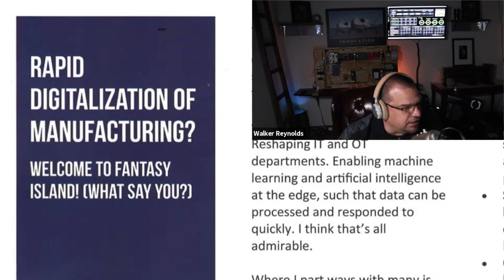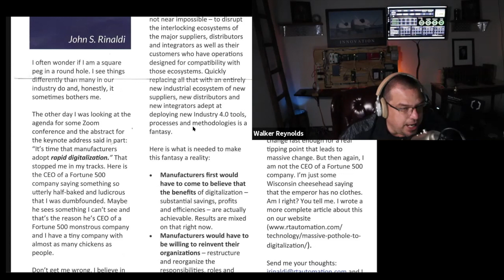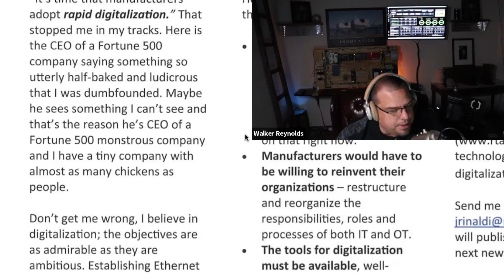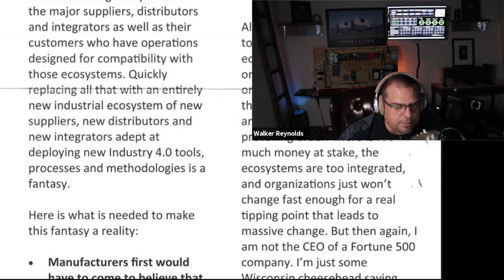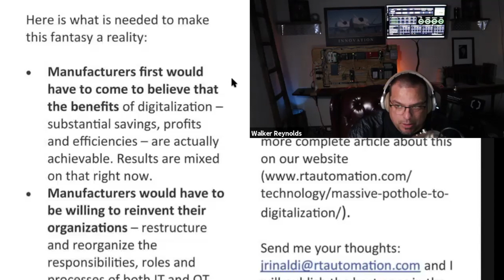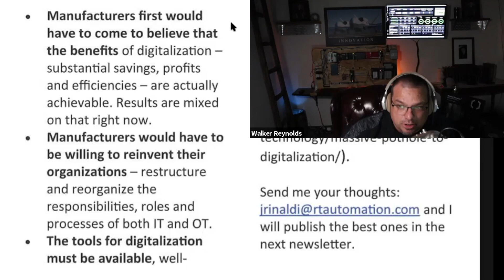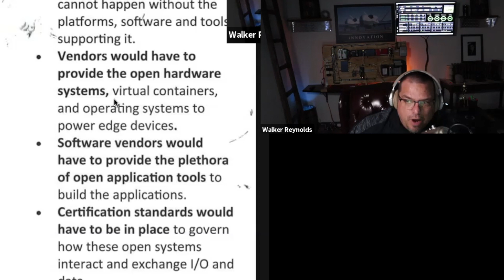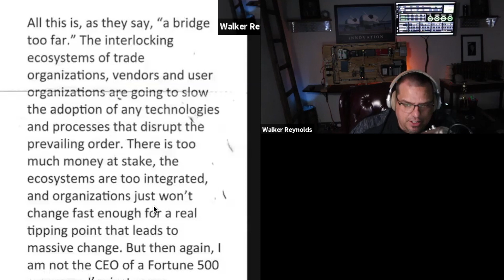Digital Transformation is NOT a Fantasy [Walker Rants]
In this video, Walker Reynolds responds to John Rinaldi's recent article titled: The Massive Pothole on the Road to Digitalization.